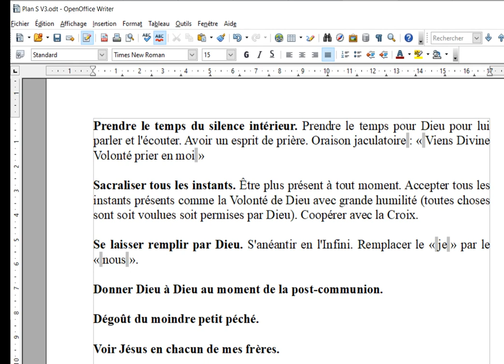Le formidable plan de sainteté d'Emmanuel pour atteindre le plus haut des Cieux !!!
Les intentions de prières du Rosaire dans la Divine Volonté :
Propositions d'intentions de prières pour chaque mystères du Rosaire, inspirées de la spiritualité de la Divine Volonté. Au début de chaque intention, nous pouvons dire : "Seigneur, dans Ta Divine Volonté, en Toi, par Toi, avec Toi et pour Toi, je prie pour ..."

"Prendre le temps du silence intérieur. Prendre le temps pour Dieu pour lui parler et l'écouter. Avoir un esprit de prière. Oraison jaculatoire : « Viens Divine Volonté prier en moi »

Sacraliser tous les instants. Être plus présent à tout moment. Accepter tous les instants présents comme la Volonté de Dieu avec grande humilité (toutes choses sont soit voulues soit permises par Dieu). Coopérer avec la Croix.

Se laisser remplir par Dieu. S'anéantir en l'Infini. Remplacer le « je » par le « nous ».

Donner Dieu à Dieu au moment de la post-communion.

Dégoût du moindre petit péché.

Voir Jésus en chacun de mes frères."

🎁Pour un don en Bitcoin (BTC) :
1EDkdEqg1yCEXRyezortD5xUFAugH3a3Gc